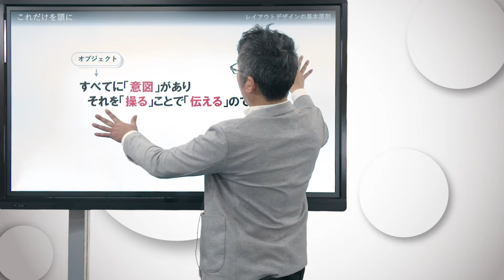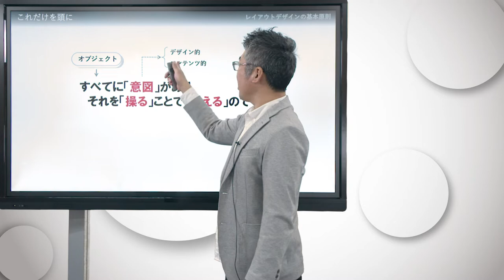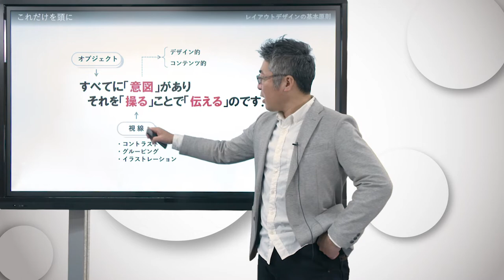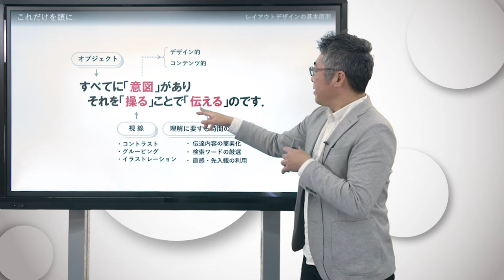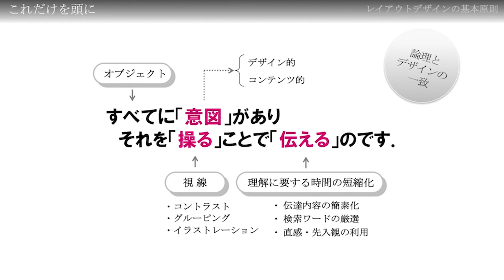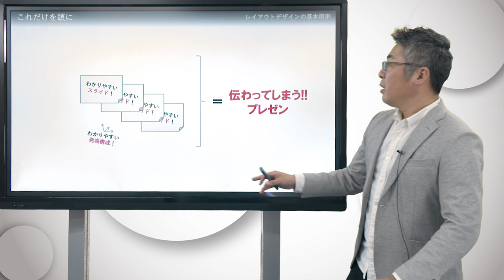京都大学 公開講義「伝わってしまうプレゼンテーション－その思考と技術－」宮野 公樹（京都大学学際融合教育研究推進センター 准教授）チャプター3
京都大学 公開講義
「伝わってしまうプレゼンテーション－その思考と技術－」
3. レイアウトデザインの基本原則
宮野 公樹（京都大学学際融合教育研究推進センター 准教授）

スライドの「デザイン」は、効果的に伝えるツールでもあることは言うまでもないが、それは同時に論理性、客観性を養う学習ツールでもある。この信念の元、パッと見ただけで伝わってしまうスライドのデザインについて、履修生の実際のスライドの修正例を取り入れながら講義する。

宮野／公樹（ミヤノ／ナオキ）
96年立命館大学理工学部卒業後、01年同大学大学院博士後期課程を修了。大学院在籍中の00年カナダ McMaster 大学にて訪問研究生として滞在。のち、立命館大学理工学部研究員、九州大学応用力学研究所助手、2005年京都大学ナノメディシン融合教育ユニット特任講師、2010年京都大学産官学連携本部特定研究員、2011年より現職。その間、総長学事補佐、文部科学省研究振興局基礎基盤研究課参事官付学術調査官を兼任。受賞歴：南部陽一郎研究奨励賞、日本金属学会論文賞、日本金属学会若手論文賞、他多数。研究・イノベーション学会理事（非常任）、日本触覚学会特別顧問。専門分野：学問論、大学論、科学技術政策。2009年に発刊した「学生・研究者のための使える！パワポスライドデザイン　伝わるプレゼン１つの原理と３つの技術（化学同人）」は未だに増刷を続けて第20刷をこえるベストセラーに。

2019年1月
京都大学

この講演をチャプターに分けた他の動画は、以下のリンクよりご覧いただけます。